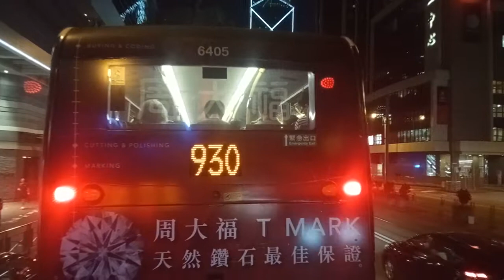城巴962X（銅鑼灣摩頓臺至屯門官立中學）（2019年9月28日晚上某班）